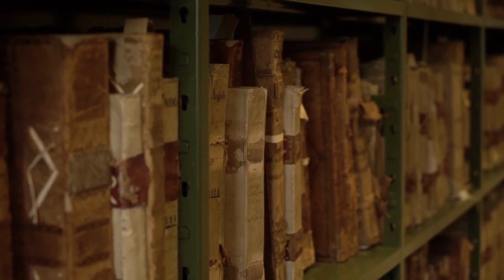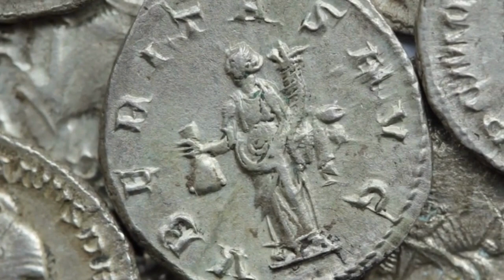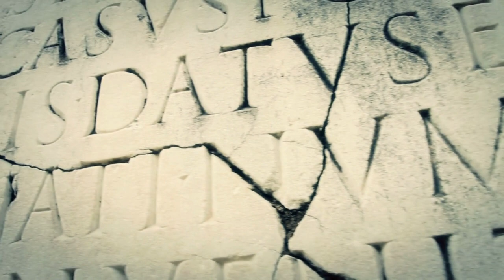This is the story of Geta, from Emperor till his death.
This is the story of Geta, co-Emperor with his father and brother, murdered by his brother Caracalla.